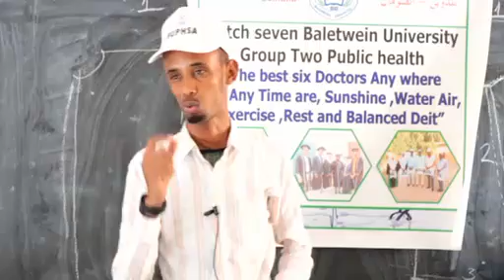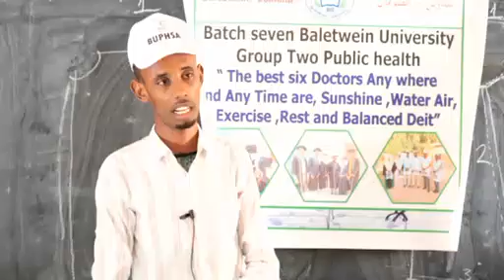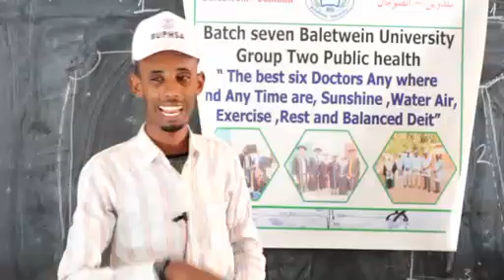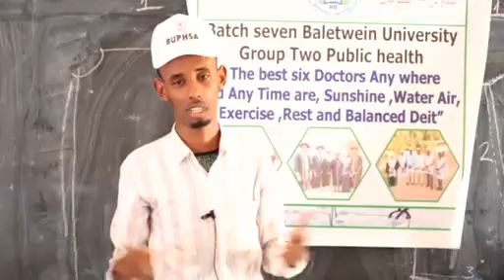DEG DEG Kenya oo ka cabsatay ciidamada Somalia ee Danab